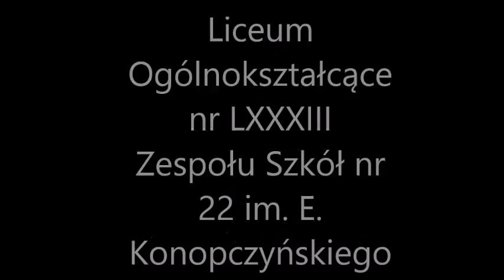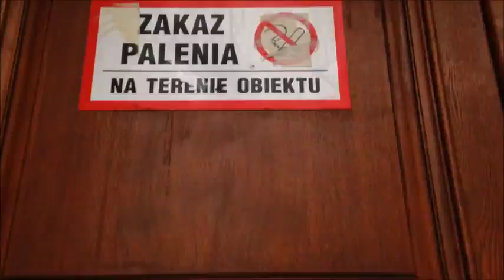Liceum Ogólnokształcące nr LXXXIII Zespołu Szkół nr 22 im. E. Konopczyńskiego